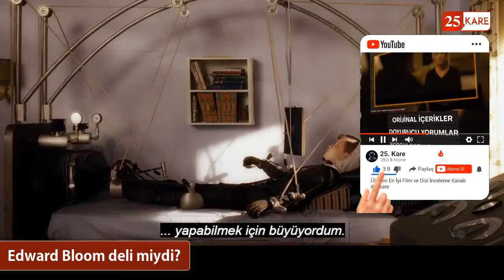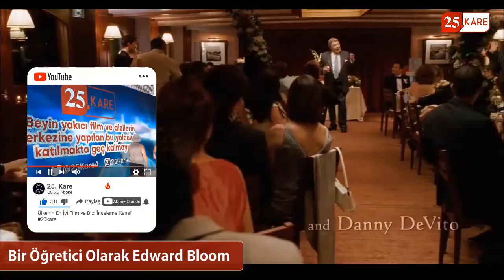Büyük Balık Film Analizi: Modern Bir Masal 🐠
Ünlü oyuncu Ewan McGregor'ın başrol oynadığı bu fantastik yapımın tüm detayları...
▶️ Big Fish modern bir masal anlatımı (00:00)
▶️ Edward Bloom’un Anlatıları Ne Kadar Gerçek (01:53)
▶️ Edward Bloom Deli miydi? (02:52)
▶️ Bir Öğretici Olarak Edward Bloom (05:16)
▶️ Edward Bloom Herkesi Etkiliyordu (06:32)
▶️ Balık Neydi ya da Kimdi? (08:03)
Bunlar ve daha fazlası bu incelemede...
Orijinal Adı: Big Fish
Tür: Macera, drama, fantastik
Yönetmen: Tim Burton
Ülke: Amerika
Gösterim Tarihi: 09 Ocak 2004 (Amerika)
Oyuncular: Ewan McGregor, Albert Finney, Billy Crudup, Jessica Lange, Helena Bonham Carter

► Big Fish film incelemesini üzerinden okuyabilirsiniz.

FİLM VE DİZİ İNCELEME LİSTELERİM